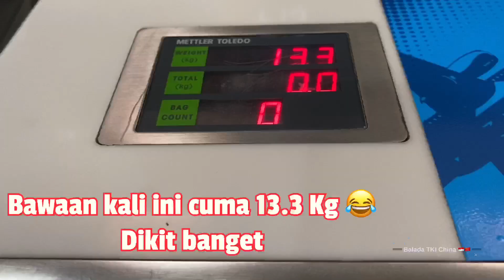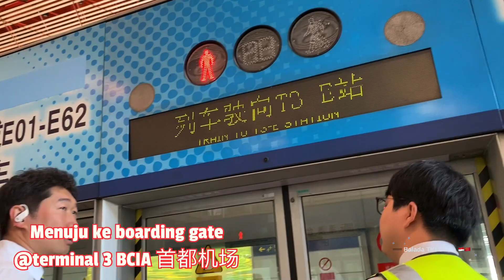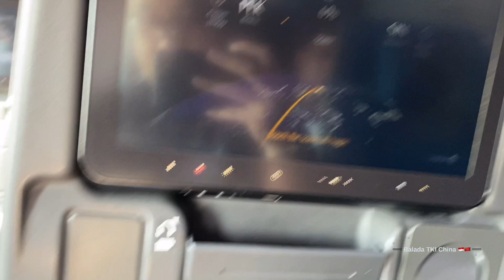Mudik China Jakarta Setelah 3 Setengah Tahun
Akhirnya setelah 3 setengah tahun susah mudik karena covid lah, pake karantina lah, tiket mahal lah, situasi berangsur normal dan bisa mudik ke Indonesia hehe. Trip mudik kali ini kebetulan dapet tiket murah singapore airlines PP di bawah 3ribu RMB 👻

Persyaratan keluar dari Beijing cuman ngisi form dari wechat langsung cusssss..

Suasana bandara beijing capital international airport tergolong sepi di terminal 3 international, toko duty free banyak yang tutup.

Saat nunggu boarding tampak boeing 747-8 Air china 😍 pesona queen of the skies emang beda deh